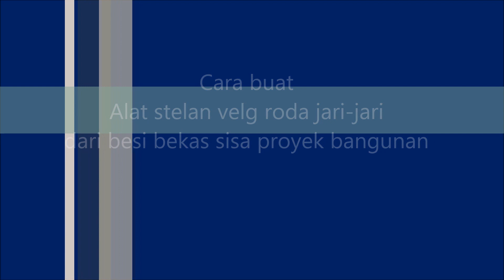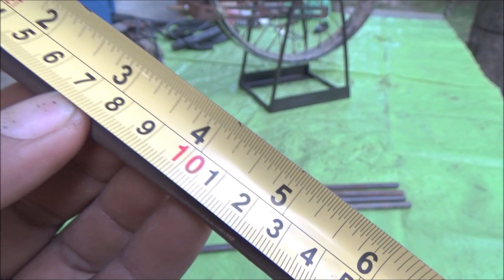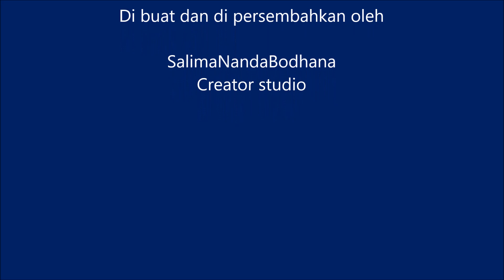Cara buat alat setelan velg jari-jari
Video ini menunjukan cara membuat alat setelan roda velg jari-jari.
Alat setelan roda velg jari-jari ini, di buat dari potongan-potongan besi sisa dari proyek bangunan.
Cara buatnya mudah dengan model sederhana.

Panjang tekukan besi plat ke dua sisi masing-masing 40 cm X lebar 11 cm.  Bisa di buat lebih panjang atau lebih pendek, tergantung kebutuhan.